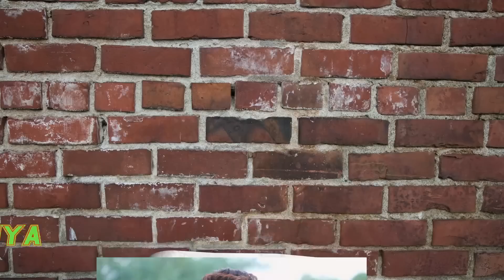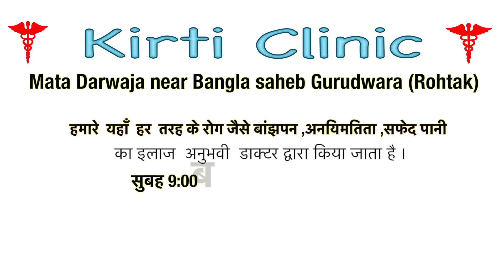2Jugadi - Part-3 | Kala Nai New Comedy | New Haryanvi Comedy 2020 | RambirAryan | Kola Nai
We Present To You Great  India Films 2Jugadi - Part-3 | Kola Nai New Comedy | New Haryanvi Comedy 2020 | RambirAryan | Kola Nai.

Directed By - Raju Gudha   (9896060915)

A film By -- Mannu titoli - (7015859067)

Staring  exclusively on Star India Films हरियाणवी

Great  India Films Present

# A New Latest Haryanvi Song 2019

We Present To You Great India Films

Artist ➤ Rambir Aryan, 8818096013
Ramphal  , Mahender kadyan, himanshi goswami, Ramesh Sain, Manjeet Badliya ,  Janu Guliya ,  vanshika sharma, Vinay  ,parveen,ajay joshi Rajugudha , ramesh sain

WRITER_MANJEET BADLIYA

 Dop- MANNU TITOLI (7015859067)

EDIT DI -  MANNU TITOLI  & Sonu Tumbaheri

Make up  - Anil Dada

SPECIAL THANKS -- Majra Village